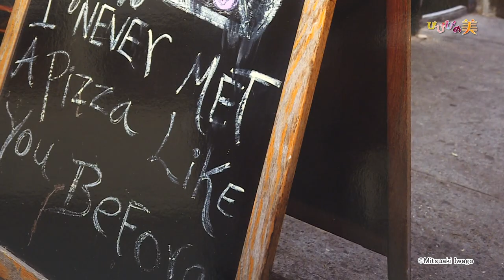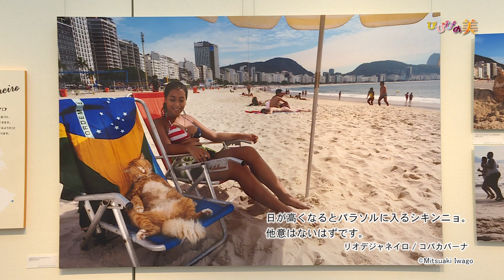びびびの美 2023年８月後半号（写真展 岩合光昭の世界ネコ歩き２） CATV番組 周南市美術博物館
写真展　岩合光昭の世界ネコ歩き２の見どころを紹介します